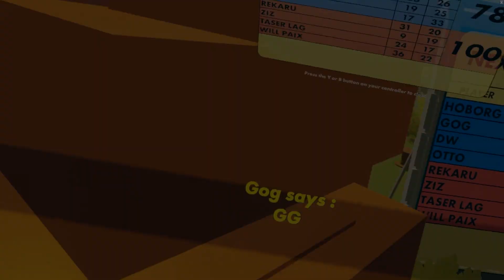Rec Room Paintball League Season 4 - Div I Pink vs Green - Homestead Team Battle